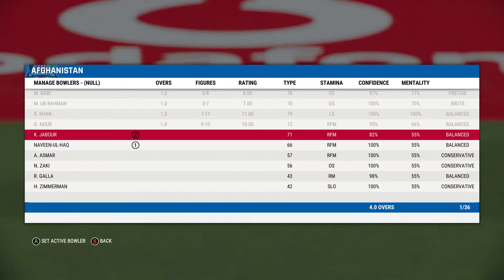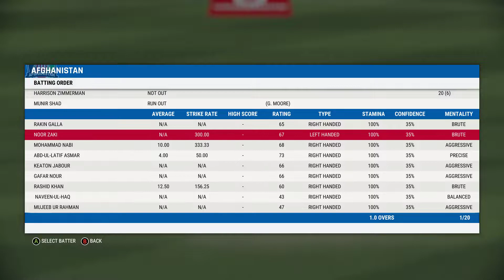CRICKET 22 AFGHANISTAN VS SCOTLAND GAMEPLAY